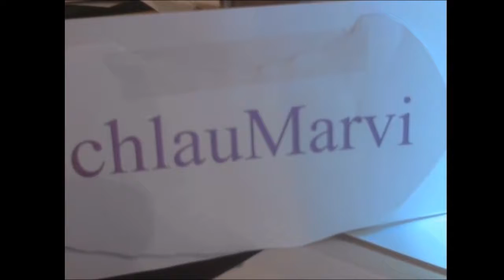#17 Fernbus Mannschaft DLC Spieltag 13 Special Teil 2 von 3